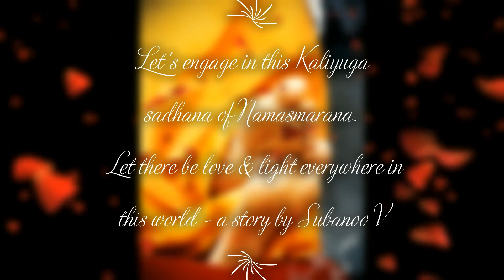Sai Story#5 Power of Namasmarana|SaiBaba's miracle|Balvikas|Prema Muditha Manase Kaho|SaiBud Subanoo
Sai Students explaining their views, experiences, and short videos specifically on Sai Baba.